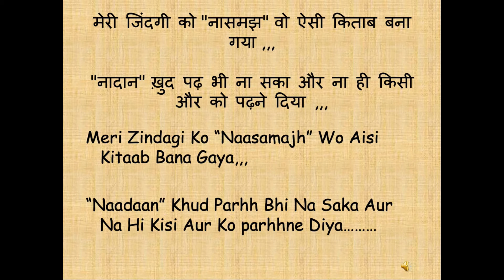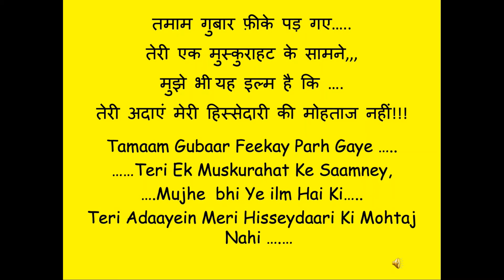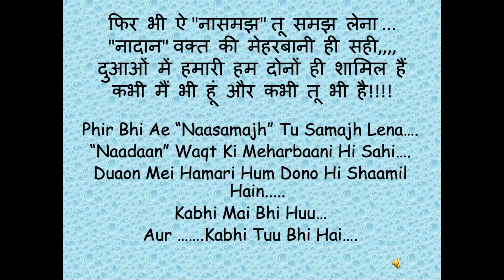Naadaan-Naasamajh first video; copyright version with smooth music.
sacrifice is the basis and basic theory behind true love. Love is supreme..
Hare Krishna!